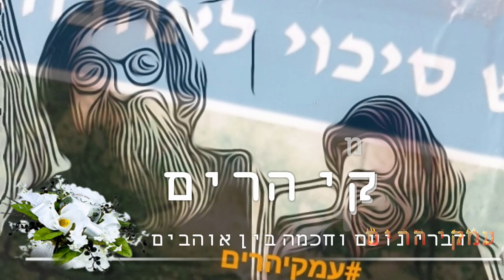עמקי הרים: הקשבה היא פיקוח נפש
עמקי הרים: פודקאסט של דברי נועם וחכמה בין אוהבים
רותי כהן קוראת מתוך הספר המופלא "האם יש סיכוי לאהבה" של דוד בן יוסף ז"ל, עמ' 158-161

אם נכון בעיניך לעזור לנו לקיים את השליחות אשר לקחנו באהבה על עצמנו, ברוכה תמיכתך